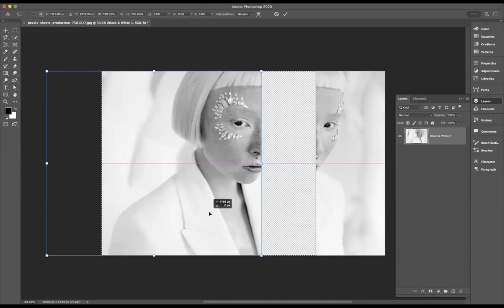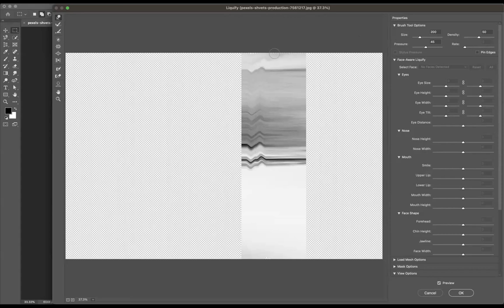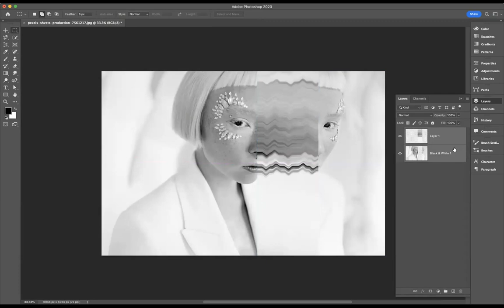Liquid Photo Effect - Adobe Photoshop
Adobe Photoshop Courses Online

Colour is an important element in any design. Whether you are creating a website, designing a logo or even just touching up a photo, colour can make the difference between a mediocre design and an eye-catching one. Adobe Photoshop provides a variety of tools and features to help users create beautiful and effective designs with the perfect colour palette. This article will provide an overview of how to use Adobe Photoshop to create smart colour schemes for your projects.

Colour schemes
The right colour scheme is essential when creating designs that are both visually appealing and effective in delivering a message. In Adobe Photoshop, there are countless ways to create a smart colour scheme that will make your design stand out. One effective method is to use the Colour Picker tool, which allows you to select colours based on their RGB or Hex values.

Another way to create a smart colour scheme is by using the built-in Colour Themes feature in Photoshop. This feature provides pre-made palettes of complementary colours, making it easy for designers who may not have extensive knowledge of colour theory. You can also customise these themes by adjusting the brightness and saturation levels of each colour.

Regardless of the method you choose, it's important to keep in mind the emotions and meanings associated with different colours. For example, blue is often associated with trust and security, while red can evoke feelings of excitement or danger. By selecting colours strategically based on their meanings and associations, you can create a strong message that resonates with your audience.

Getting started: Colour tools
Adobe Photoshop is an excellent tool for creating smart colour schemes. It comes equipped with a host of features that make selecting, matching and adjusting colours a breeze. The colour tools in Adobe Photoshop are divided into three categories: the Colour Picker, Swatches Panel and Gradient Editor.

The Colour Picker allows you to select any colour by specifying its hue, saturation and brightness values. You can also choose a colour from the spectrum, the swatches or use the eyedropper tool to pick up colours from an image or design.

The Swatches Panel displays a range of pre-defined colour combinations that you can use as is or customise according to your needs. With this panel, you can create your own set of custom swatches organised in groups for easy access.

Lastly, the Gradient Editor enables you to create complex gradients with ease. You can choose between linear and radial gradients while controlling their opacity, angle and direction.

In summary, these tools offer flexibility when working on projects that require specific colours as they allow for quick selection of hues and application of gradients.

Primary colours
Primary colours are the building blocks of all other colours. These three colours - red, yellow, and blue - cannot be created by mixing any other colours together. By combining these primary colours in different ratios and intensities, a wide range of secondary and tertiary colours can be created.

Using primary colours strategically in design can create a powerful impact on the viewer. When used effectively, primary colour schemes can evoke strong emotions and convey important brand messaging. For example, using red as the dominant colour in a design can communicate passion and energy while blue is often used to convey trustworthiness and stability.

In Adobe Photoshop, creating custom primary colour schemes is easy with tools like the colour picker tool and swatch panel. Whether you are designing for print or web, experimenting with different combinations of primary colours will help you create dynamic designs that stand out from the crowd.

Complementary colours
Complementary colours are a popular concept in graphic design, and mastering them can take your work to the next level. Complementary colours are pairs of colours that sit opposite each other on the colour wheel, such as red and green or blue and orange. When used together, they create dynamic contrast and visual interest.

In Adobe Photoshop, creating complementary colour schemes is easy. One way is to use the Colour Picker tool to select one colour and then adjust its hue by 180 degrees to find its complement. Another method is to use the Split Complementary option in the Colour Picker tool, which will suggest three colours: one base colour and two complementary options based on its split complimentaries.

Using complementary colours in design helps create a sense of balance while highlighting important elements within an image or layout. Experimenting with different combinations of complementary colours can lead to stunning results that grab attention and make a lasting impression on viewers.